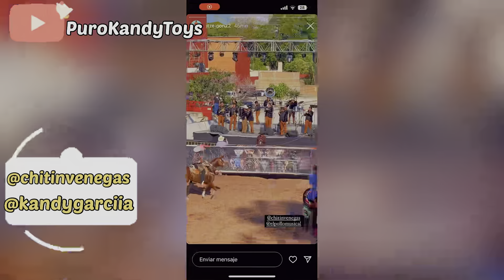el pollo se sube al escenario a cantar asi reacciono chitin venegas